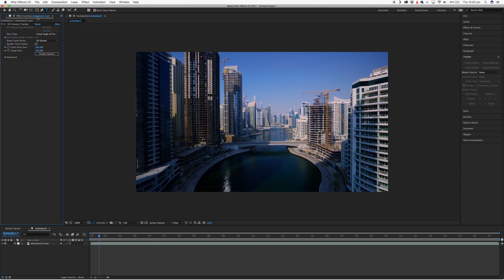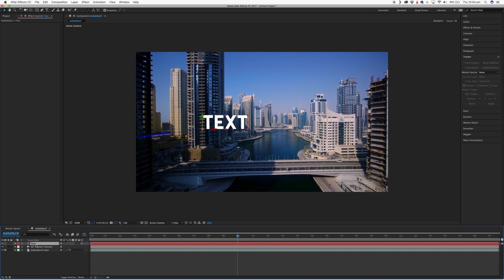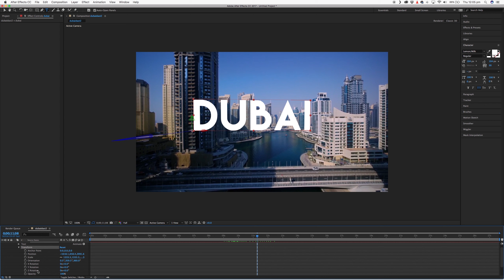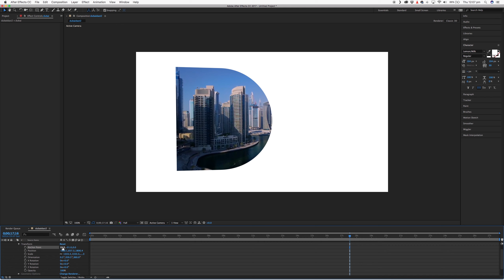Flyover Text Effect | AFTER EFFECTS Tutorial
Check out Shutterstock for photos and videos to practice your skills on!

Or become a Shutterstock contributor to start earning money from your videos and images!

All you need is a copy of after effects and some aerial video.
using the camera tracker and text editor you'll be able to create beautiful smoothly tracked text on top of your aerial footage.

The gear I use to make my tutorials.
canon 5D MKiii
canon 16-35mm 2.8
canon 24-70mm 2.8
manfrotto MK055xpr3
Rode videomic GO
RodeLink Wireless Mic

I do photoshop, after effects and premiere pro tutorials twice a week, so make sure you enable notification so you don't miss out.